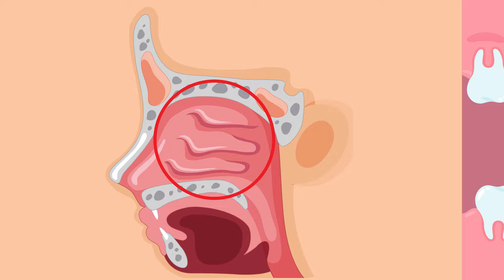Apa itu Sinusitis?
Sering merasa hidung tersumbat, beringus kental berwarna kuning kehijauan atau merasa nyeri di area wajah dan kepala? jangan-jangan kamu lagi menderita sinusitis. Apa sih sinusitis itu?

Yuk cari tau tentang sinusitis di video terbaru kami 😉

REFERENSI:

1. Ludman H, Bradley P. ABC of Ear, Nose and Throat, 6th Edition. John Wiley & Sons; 2012.
2. Corbridge R, Corbridge R. Essential ENT Second Edition. Hoboken: Taylor and Francis; 2011.
3. Jaume, F., Valls-Mateus, M. & Mullol, J. Common Cold and Acute Rhinosinusitis: Up-to-Date Management in 2020. Curr Allergy Asthma Rep.2020.
5. Keir J. Why do we have paranasal sinuses? J Laryngol Otol. 2009 Jan;123(1):4-8.